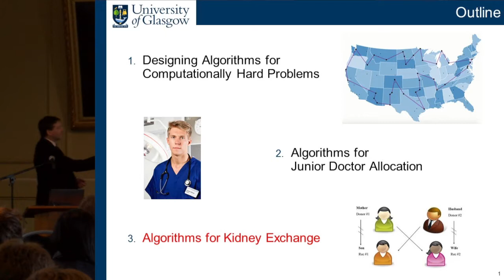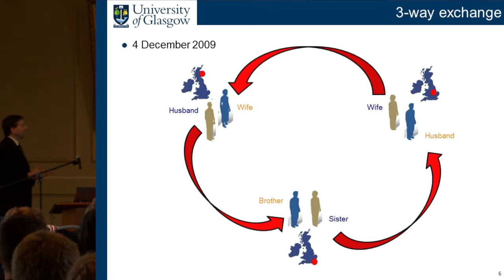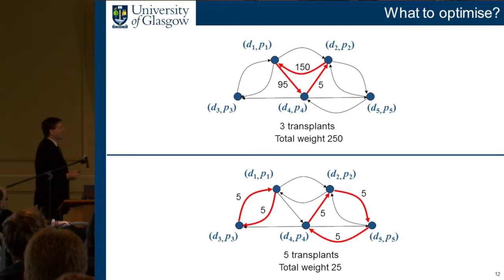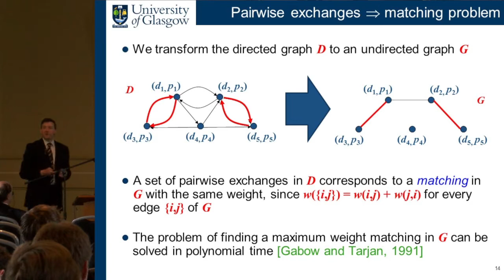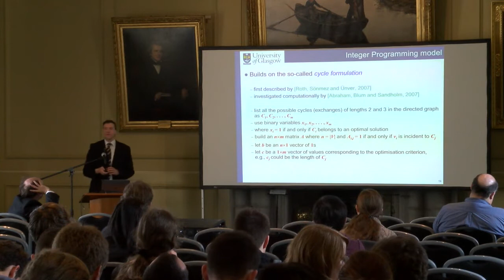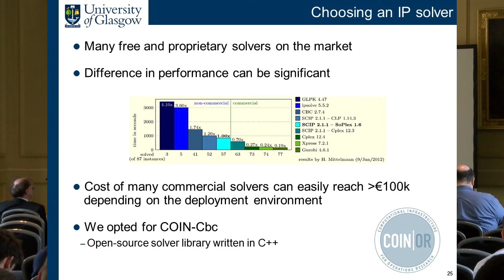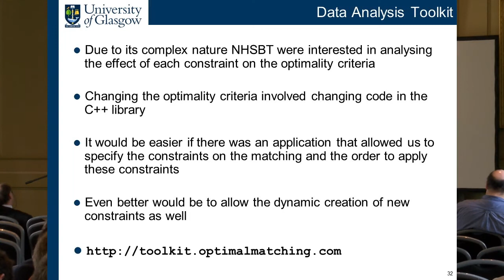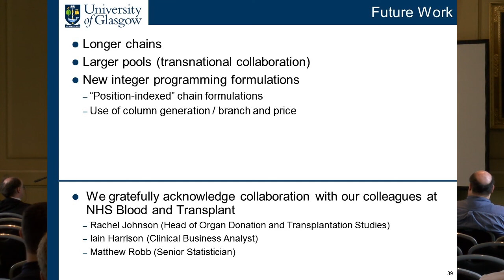Algorithms for Kidney Exchange | Dr David Manlove (Lecture 3)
Algorithms for healthcare-related matching problems

Lecture 3: Algorithms for Kidney Exchange
Since 2007, NHS Blood and Transplant have run the National Living Donor Kidney Sharing Schemes.  Every quarter a matching run is carried out in which an optimal set of “kidney exchanges” is sought.  Again I will outline the application, the underlying computational problems and indicate how integer programming can be used to find optimal solutions.  I will then give an overview of the transplants identified by the algorithm for recent matching runs.

Abstract: Algorithms arise in numerous everyday applications – in this series of lectures I will describe how algorithms can be used to solve matching problems having applications in healthcare settings.  I will begin by outlining how algorithms can be designed to cope with computationally hard problems.  I will then describe algorithms developed at the University of Glasgow that have been used by the NHS to solve two particular matching problems.  These problems correspond to the annual assignment of junior doctors to Scottish hospitals, and finding “kidney exchanges” between kidney patients and their incompatible donors in the UK.

Biography: Dr David Manlove is a Senior Lecturer in Computing Science at the University of Glasgow, where he has been since 1995. He is interested in algorithms for problems involving matching agents to commodities (e.g., junior doctors to hospitals, kidney patients to donors) in the presence of ordinal preferences or cardinal utilities. He has written or co-authored over 60 papers in this area, and his book “Algorithmics of Matching Under Preferences” was published in 2013. Much of this research has involved designing algorithms to cope with NP-hard optimisation problems arising in healthcare-related settings, working in collaboration with the National Health Service in the UK.